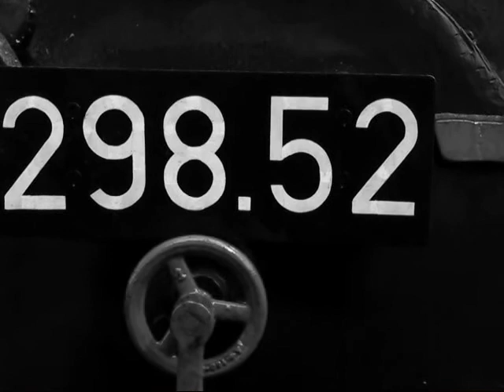120 Years Steyrtalbahn - Part 2, September 6 2009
Part 2 of the anniversary event on the ÖGEG narrow gauge museum steam line through Steyr River Valley. Locos in charge were 298.102, 298.52 and #6 "Klaus" (298.106). Featuring a ride on a photo freight special, of course also with masses of people...